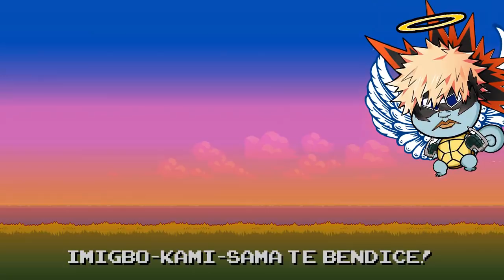FARADAY THE DISCHARGUER (LV 100) COMBATES PVP - Monster Legends Review